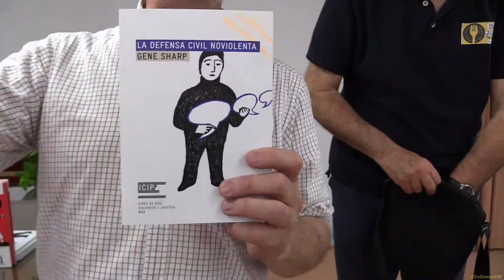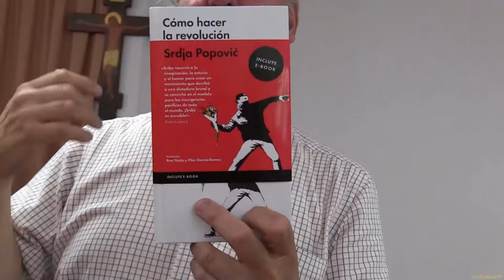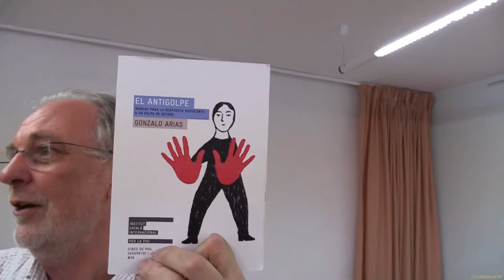Llibres per La Pau. Dijuni. "Prou Ostatges"Contra la repressió. Per la Llibertat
El cap de setmana del 9 i 10 de juny hi haurà a Tarragona una nova jornada per reivindicar la llibertat dels presos i preses polítics, el retorn de les persones exiliades i la llibertat d’expressió.

És un segon dejuni de 24 hores, inspirat en els dejunis proposats des de l’ANC.

La jornada tindrà lloc al local de la parròquia de Sant Pau (Carrer la Popular, 2.) Començarà a les 15 hores del dissabte dia 9 i s’acabarà a les 15 hores del diumenge 10 de juny.

Dissabte, a les 21:30h, participació en el concert de corals organitzat a l’església.

A les 23h l’escriptora Tecla Martorell llegirà el manifest.

Diumenge a les 12h Martí Olivella farà la conferència La no-violència és la nostra força.
 Després hi haurà un debat i es farà novament la lectura del manifest abans de cloure la jornada.

Hi haurà espais de meditació, espais per escriure cartes als presos i preses i també per fer llaços i roses de color groc.

Les activitats són obertes a tothom. Us convidem a participar-hi, per fer visible que ja n’hi ha prou i com a mostra de solidaritat amb els familiars, amics i amigues de les persones empresonades i exiliades.

LES VOLEM A CASA

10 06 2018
Tarragona.